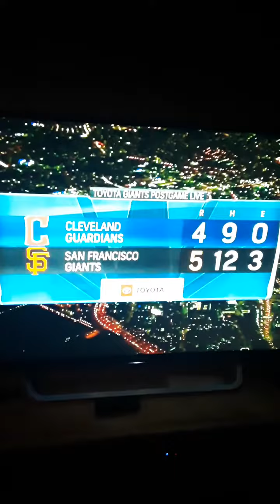THE SF GIANTS COMEBACK TIE IT UP And WALKOFF WINS MAGIC INSIDE NUMBER 7 FOR THE LATE NIGHT Lamonte!!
TIE IN UP LAST OF THE 10th INNINGS And WIN IT A WALKOFF WINS MAGIC INSIDE NUMBER 7 OF THE SEASON A WALKOFF WINS MAGIC INSIDE NUMBER 7 FOR LATE NIGHT LAMONTE WADE JRS SF GIANTS WIN 4 IN A ROW WIN IT 5 the 4 IN 10th INNINGS THE GIANTS COMING FROM Behind WINS! GOODNIGHT!